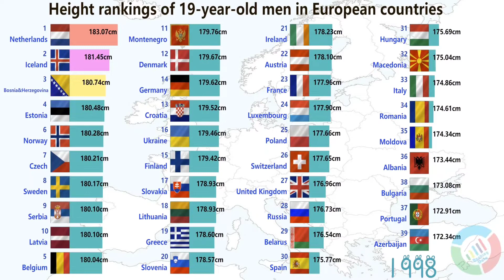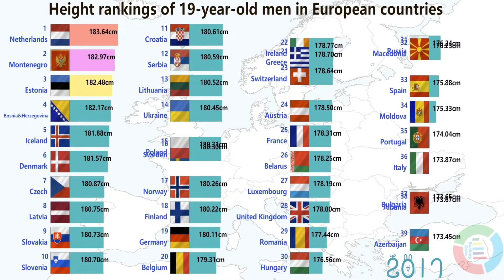Height rankings of 19-year-old men in European countries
This video shows the changes in the rise of a 19-year-old man in European countries since 1985